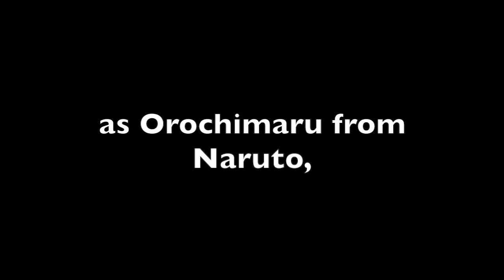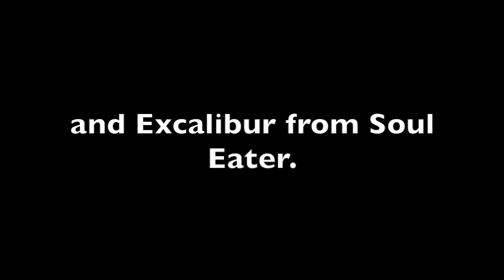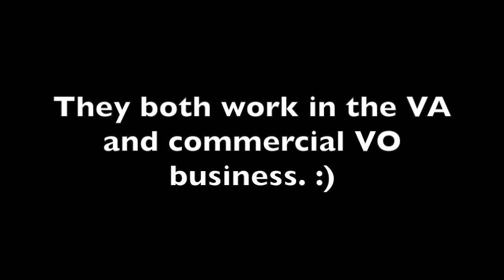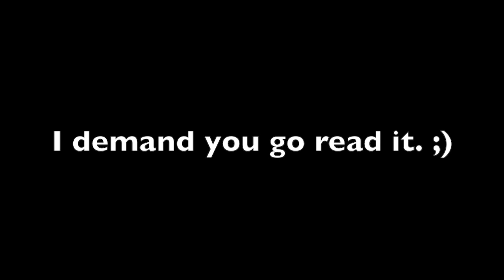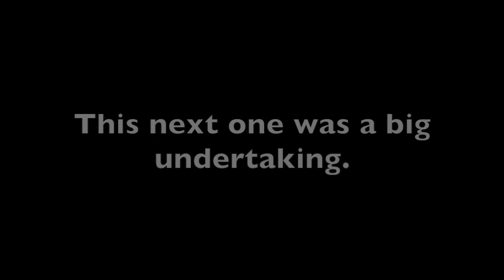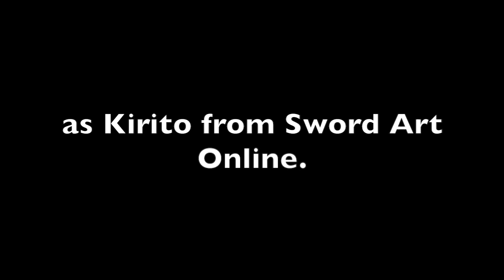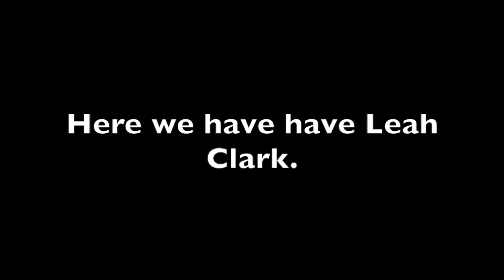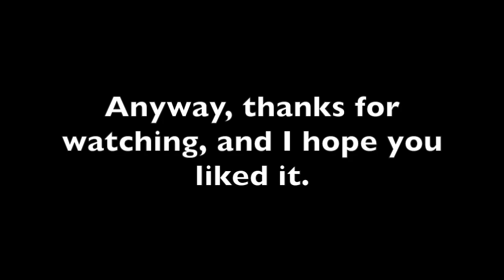Voice actor recordings compilation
This video combines the quotes I have recorded from famous voice actors and have posted onto my channel up to this point. I thought putting my precious videos into one large playlist would make for a more interesting viewing experience. The VAs appear in the following order:
Veronica Taylor (Amelia, Ash Ketchum)
Steve Blum (Orochimaru, TOM, Starscream, Makoto Shishio)
Troy Baker (Joker, Excalibur)
Jim Cummings (Tazmanian Devil, Darkwing Duck, Bonkers, Lucky Piquel)
Maurice LaMarche (The Brain)
Rob Paulsen (Pinky)
Jess Harnell (Wakko Warner)
Tress MacNeille (Dot Warner)
Tabitha St. Germain (Haro)
Dameon Clarke (Cell)
Mary Elizabeth McGlynn (Kurenai Yuhi)
Kirby Morrow (Miroku, Goku)
Chris Cason (Gluttony)
Alex Zahara (Lockon Stratus)
Tom Kenny (Spongebob Squarepants, Raimundo)
Rodger Bumpass (Squidward)
Grey DeLisle/Griffin (Mandy, Sam Manson, Kimiko)
Charles Martinet (Mario, Luigi)
Bryce Papenbrook (Kirito)
Travis Willingham (Portgas D. Ace)
Laura Bailey (Tohru, Kid Trunks, Maka)
Phil LaMarr (Hermes, Green Lantern, Static Shock)
Leah Clark (Mavis Vermillion)
Eric Vale (Adult Trunks)